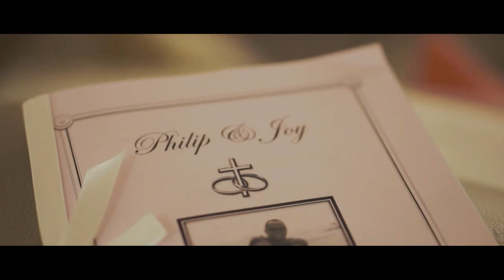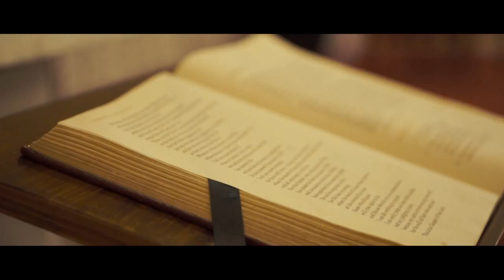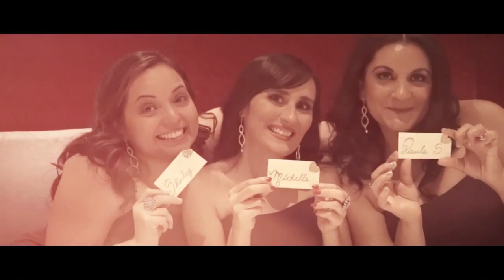Joy&Philip Wedding Sony a7s ii a6000 a5100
Sony 28-135mm (FE PZ 28-135mm F4 G OSS)
Sony 55mm (Sonnar T* FE 55mm F1.8 ZA)

Sony 18-105mm (E PZ 18-105mm F4 G OSS)
Sony 50mm F1.8 (E 50mm F1.8 OSS)
Sony 24mm F1.8 (Sonnar T* E 24mm F1.8 ZA)
Sony 55m-210mm (E 55-210mm F4.5-6.3 OSS)